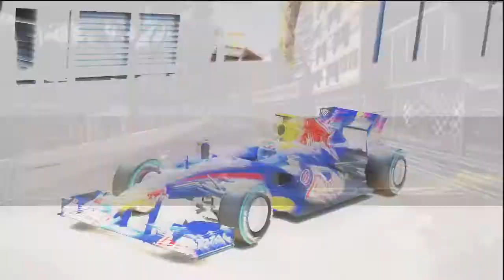F1 2010 Montage - Electrospeed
Cadeau pour les 500 abonnés !